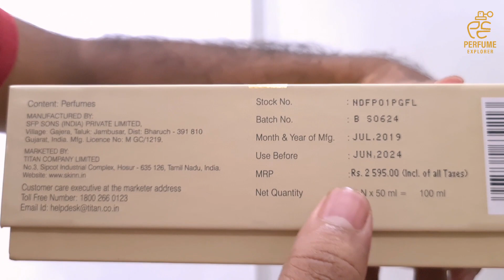Best Perfumes Under TITAN for Ladies & Gents || Malayalam Review of Titan SKINN Perfumes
Perfume Explorer
Review of Titan Skinn Perfumes
This product is available at;
Those who are at Ernakulam can buy from LuLu Mall Edapally,  1st Floor Kiosk.